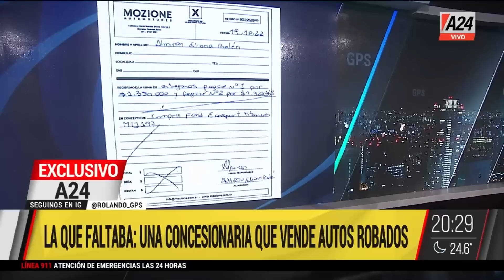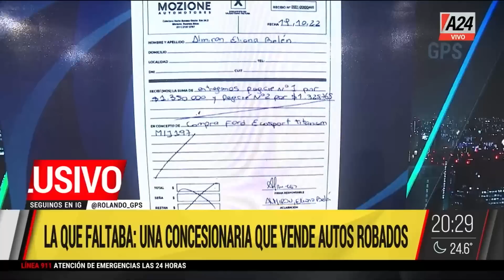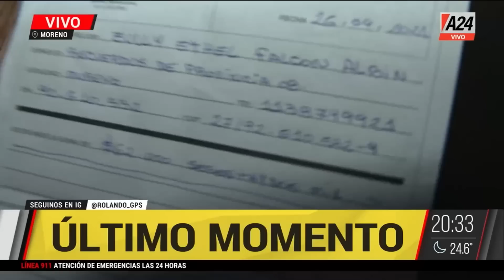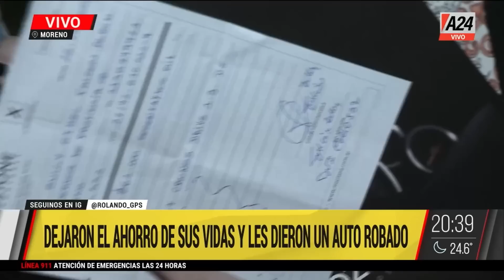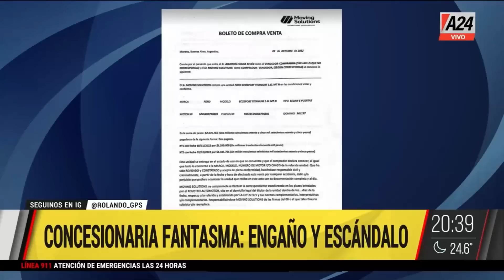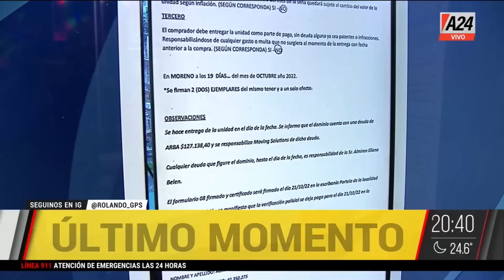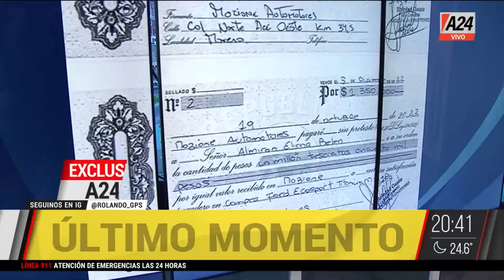Estafa de una concesionaria: se quedaban con los ahorros de sus vidas y daban autos robados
Algunos de los damnificados llevan más de un año mientras los estafadores están prófugos.